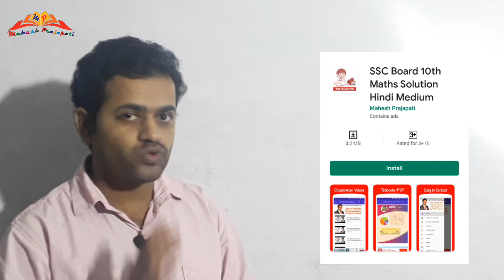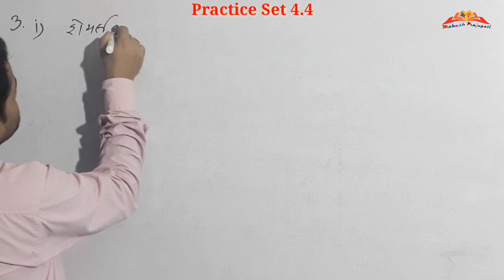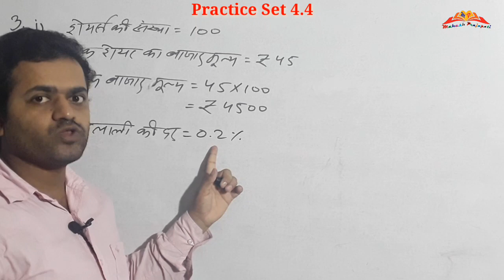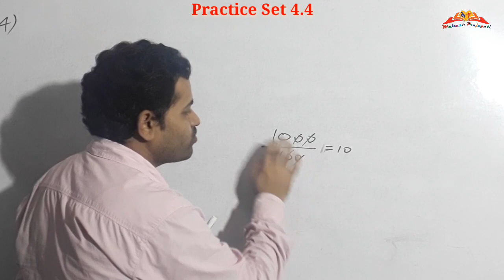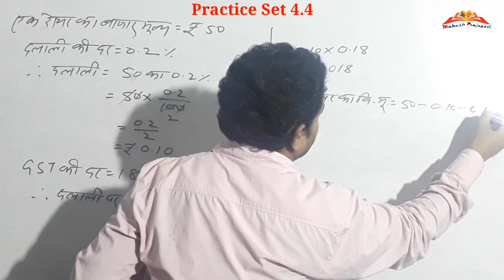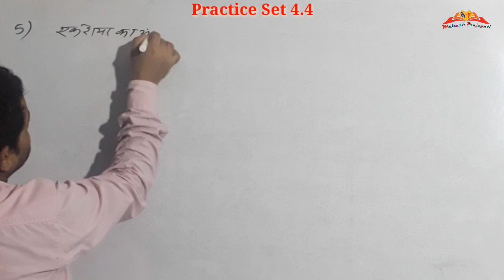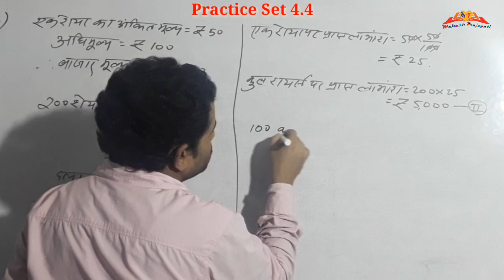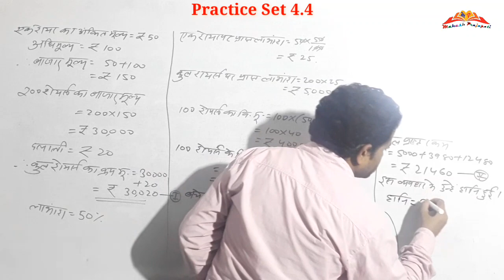10th Algebra Practice Set 4.4 Hindi Medium | आर्थिक नियोजन | Financial Planning | Mahesh Prajapati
इस वीडियो में हमने कक्षा दसवीं Algebra पाठ 4 आर्थिक नियोजन का Practice set 4.4 हल किया है